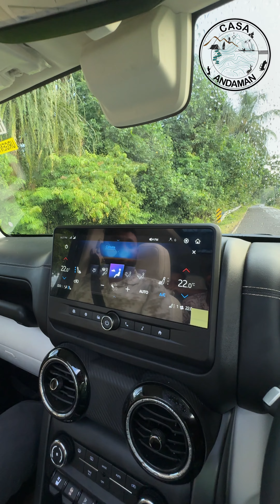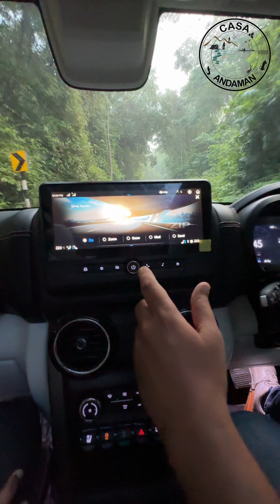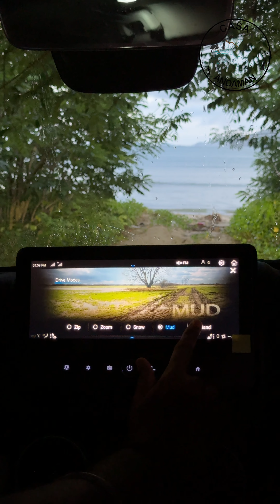Is the Thar Roxx ideal for conquering the tough roads of the andamanislands ?